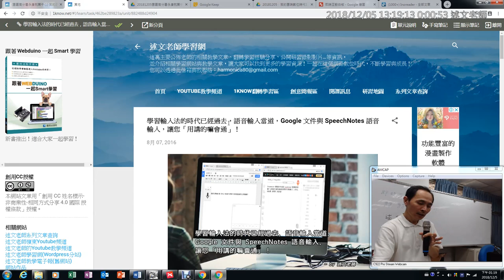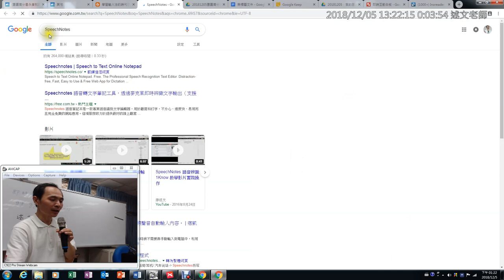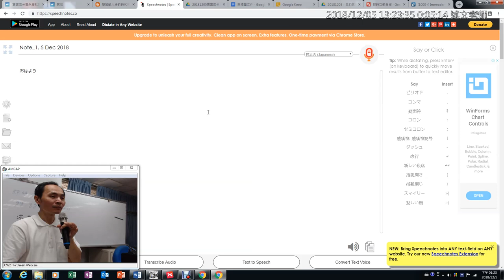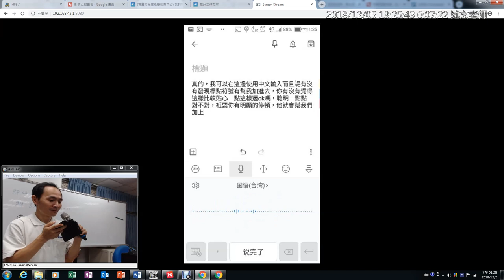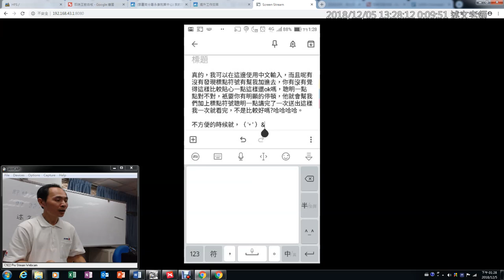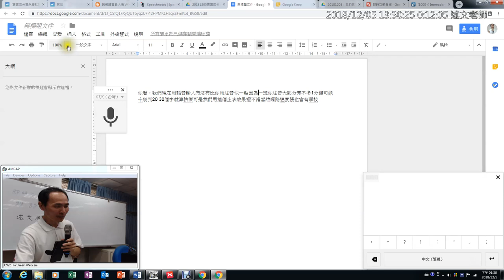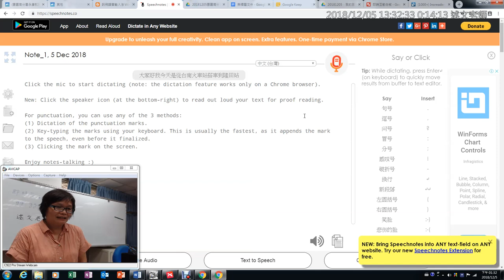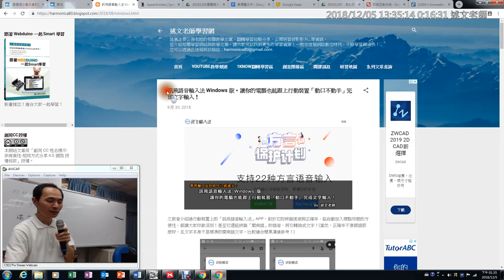10：學習輸入法的時代已經過去